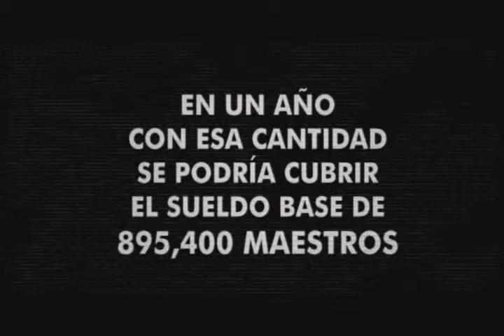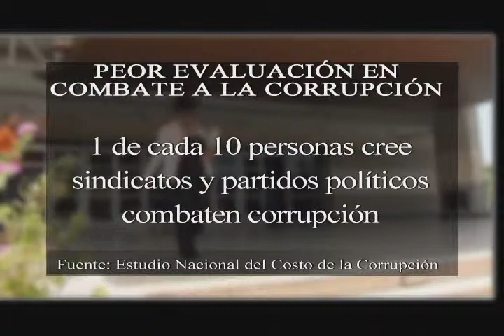Costo de corrupción en hogares dominicanos (II) - Amelia Deschamps para El Informe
Estudio muestra el impacto que tiene la corrupción en los hogares.
¿Cuánto de su presupuesto mensual se va en "macuteo"?
Por: Amelia Deschamps para "El Informe con Alicia Ortega"
Fecha de emisión: 5 de agosto, 2007